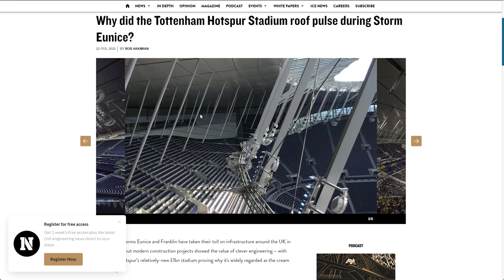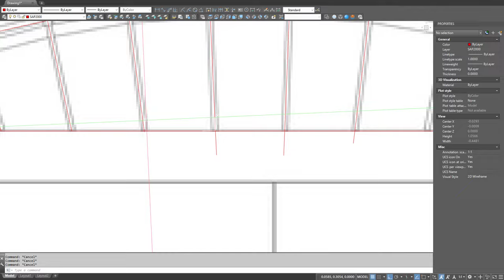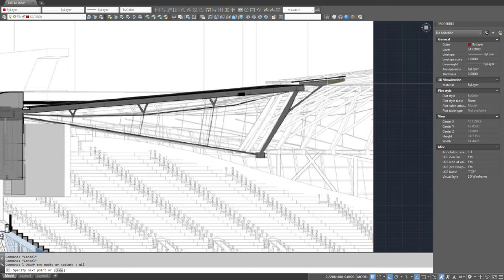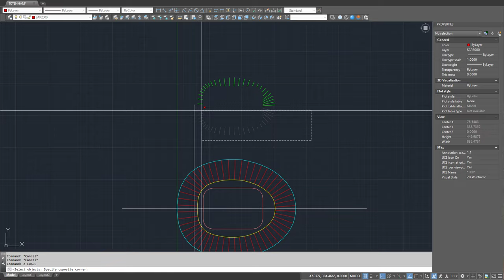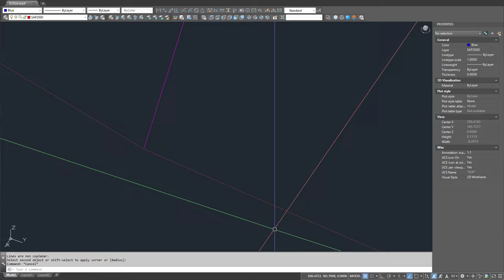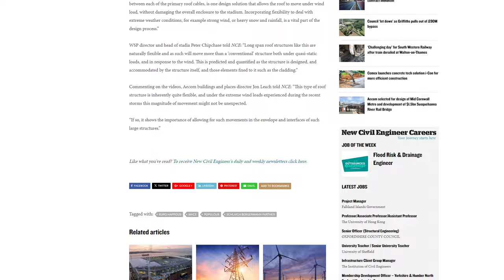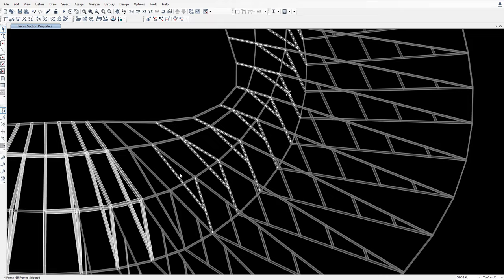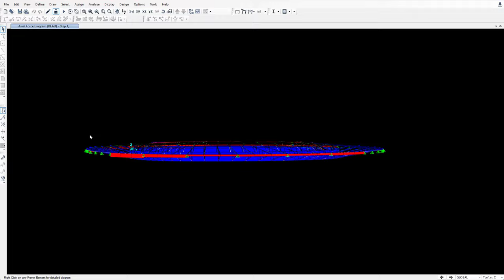ModelliYORUM: Tottenham Hotspur Stadium Roof @ SAP2000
Modellemede kullanılan kesit, malzeme ve/veya yüklerin gerçek tasarımla ilgisi bulunmamaktadır.
Eğlence, modelleme pratiği ve geometrik benzerlik amaçlı yapılmış bir çalışmadır.
Boyutlar için web görselleri ve google haritalardan alınan ölçülerden faydalanılmıştır.